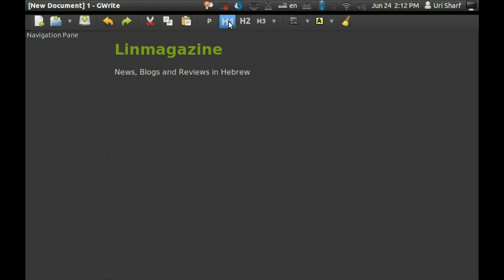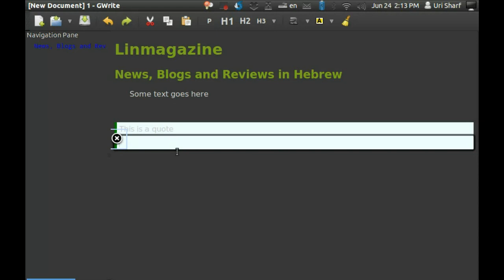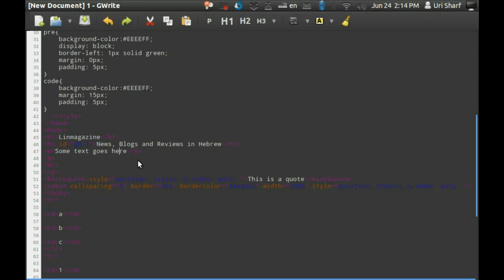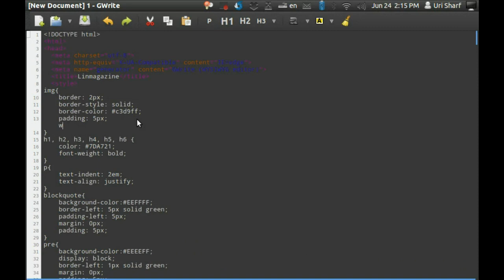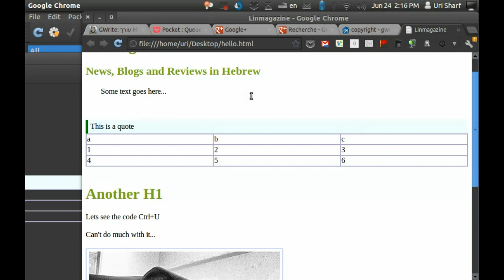GWrite HTML5 WYSIWYG Editor for Linux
Snap review of th GWrite HTML5  editor for Linux